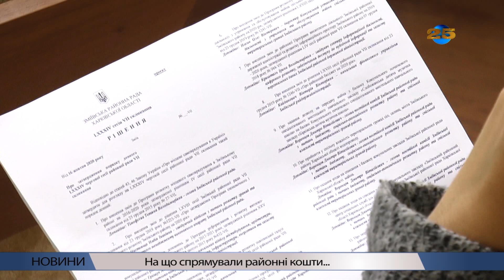Капітальні ремонти і медикаменти. На що спрямували районні кошти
На черговій сесії районної ради депутати виділили кошти на закупівлю засобів захисту членів виборчих дільниць, і для забезпечення самих місць голосування дезінфекційними засобами. Частину коштів спрямували на закупівлю медикаментів для ковідних хворих і вакцинацію від ГРИПу для медичних працівників, а також  - кисневих концентраторів (окрім районного бюджету, на їх придбання кошти виділила і Зміївська міська рада). Продовжать і ремонти майбутнього пологово-гінекологічного відділення у Зміївській ЦРЛ, на ці цілі винайшли ще більше мільйона гривень. Також за субвенції місцевих рад, районного і обласного бюджетів ремонтуватимуть і будуватимуть водопроводи у селах Бірки, Лимані і селищі Зідьки. Виділили кошти і на розробку проєктів капітального ремонту покрівлі і фасаду КНП "Слобожанська районна лікарня" та водопровідних комунікацій на мікрорайоні м.Змієва по Пролетарському шосе.